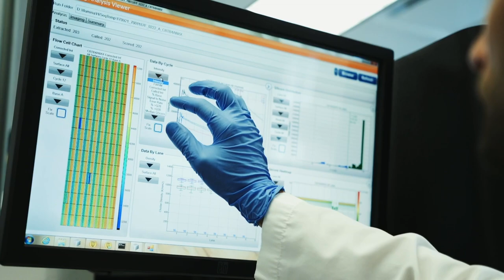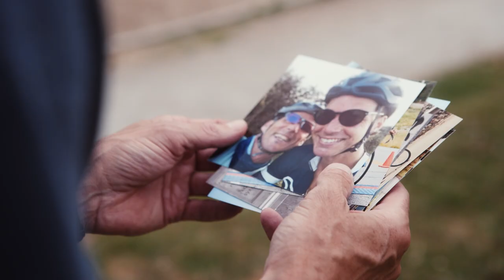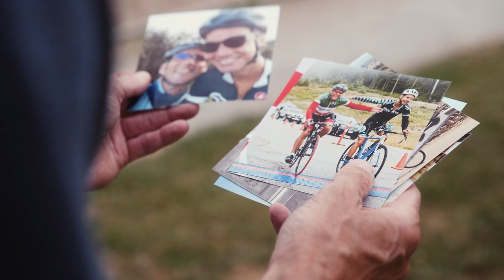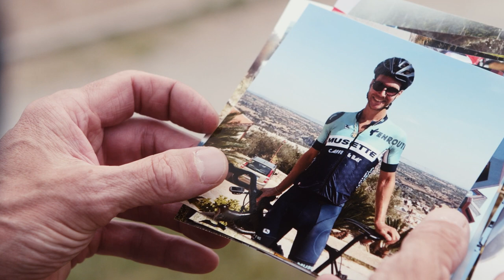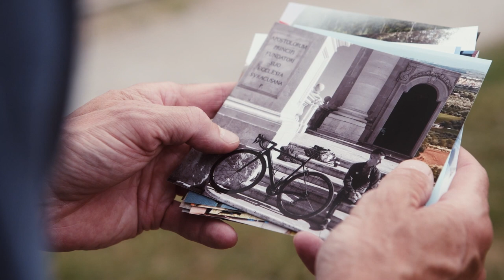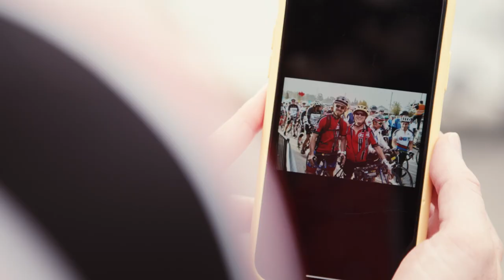2021 Tour de Cure Opening Ceremonies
Welcome to the 2021 Tour de Cure virtual opening ceremony! As we get ready to ride 100km to help power cancer research, join us in reflecting on why we ride and celebrating our phenomenal two-year fundraising total.

Thank you to all of our riders, donors and sponsors who came together to support the BC Cancer Foundation and help change outcomes for patients across British Columbia. Cancer doesn’t stop, and neither did you.